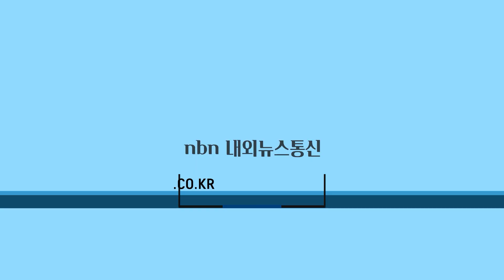청주시, ‘제51회 어버이날 기념행사’ 가져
청주시는 8일 청주아트홀에서 이범석 청주시장, 김병국 청주시의장 및 시의원, 지역 주요인사, 어르신 500여 명이 참석한 가운데 ‘제51회 어버이날 기념행사’를 가졌다.